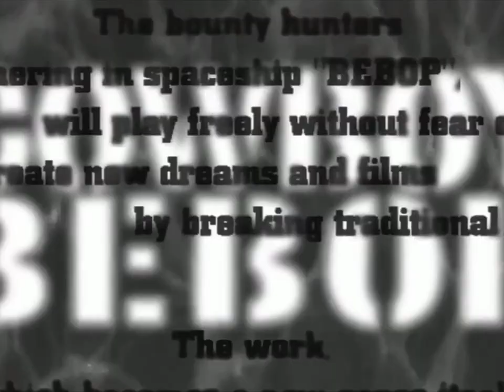Cowboy Bebop Live Action Opening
Cowboy Bebop Intro "TANK" in live action